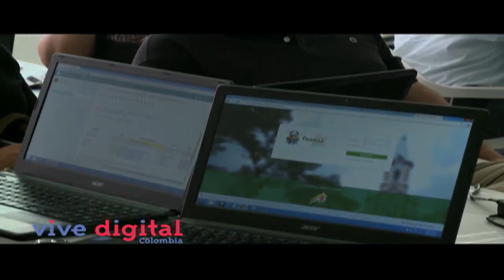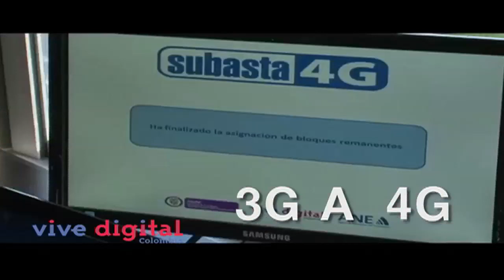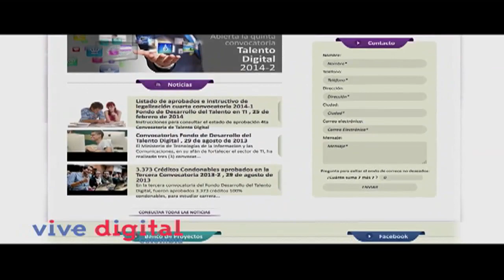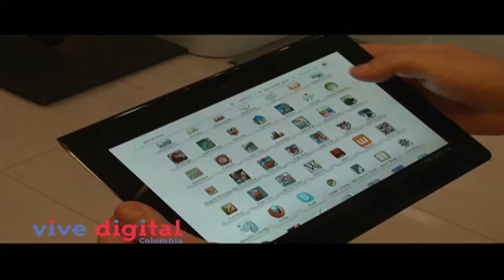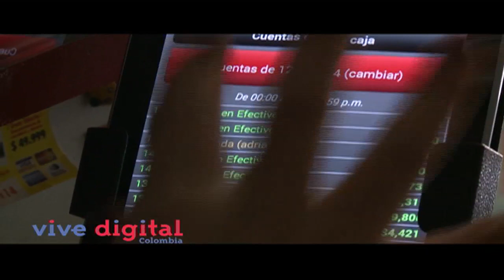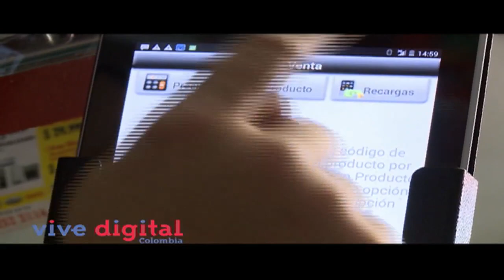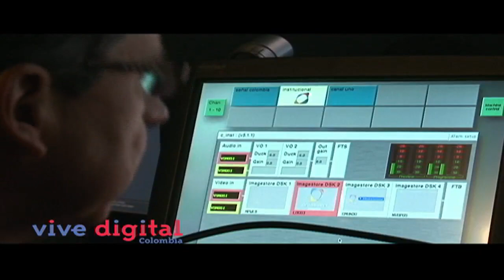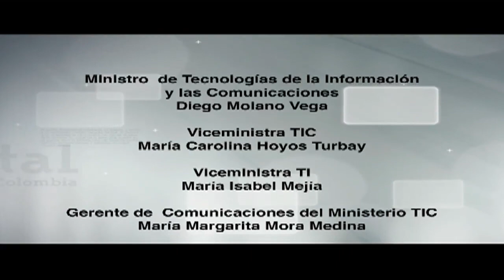Hemos transformado a Colombia con el Plan Vive Digital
En este nuevo capítulo de ViveDigitalTV, encontrarán un balance sobre los logros y avances del Plan Vive Digital en estos cuatro años.